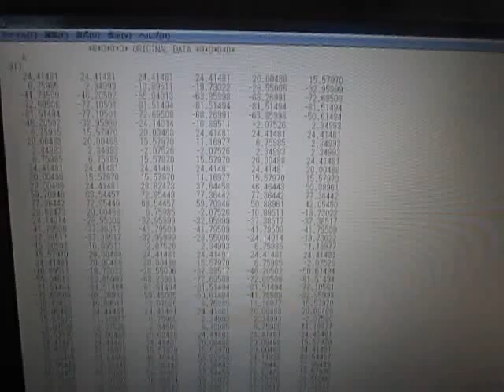音圧データのインパルス応答特性・パワー寄与率の解析による表面検査 （超音波システム研究所 ultrasonic-labo）